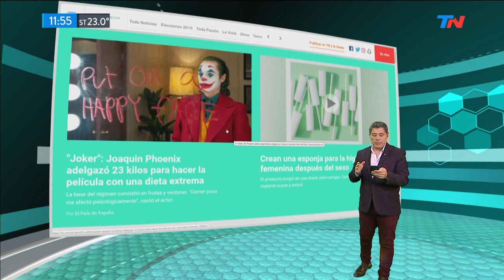Con bienestar: el corazón de las mujeres argentinas en riesgo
Fragmento de "TN de 10 a 14" emitido el Miércoles 9 de Octubre de 2019.